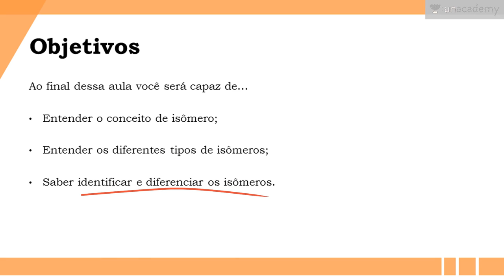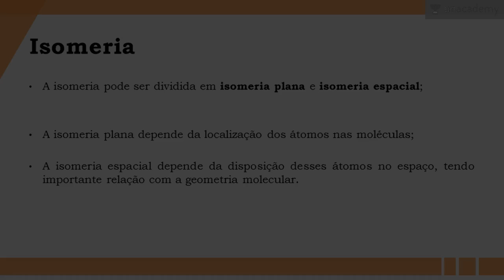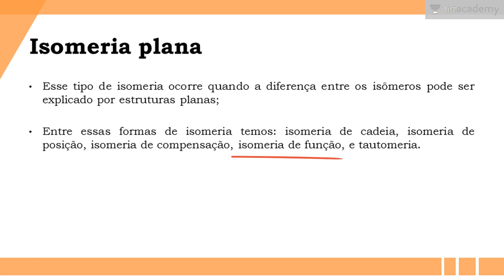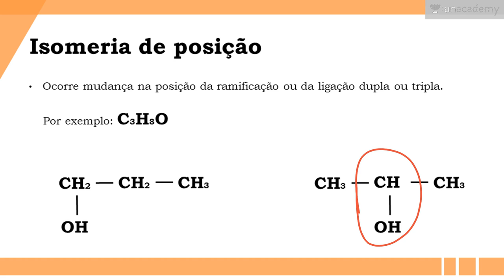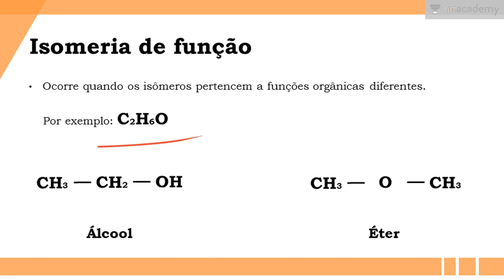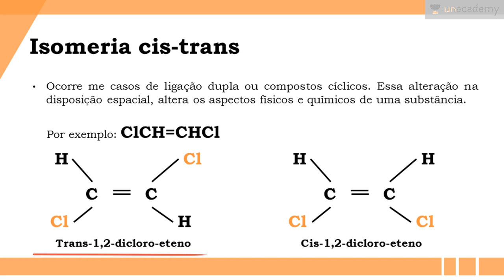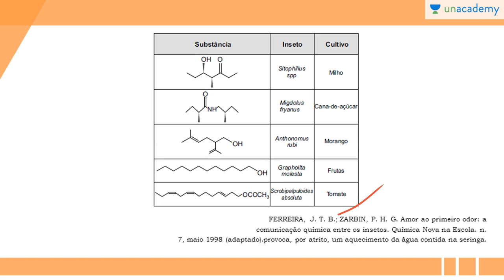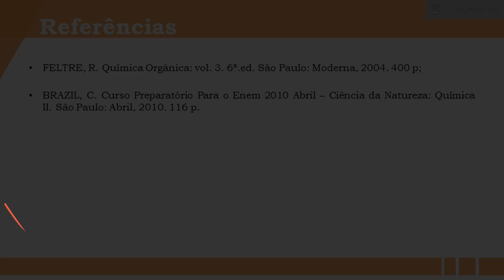Química Orgânica - Isomeria ( ENEM, Vestibular)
Professor Jomar Junior
Química Orgânica - preparatório para o Enem.
O estudo das formulações e nomenclatura s utilizadas em química orgânica.

Nessa aula foi tratada da definição de isômeros, suas categorias e aplicação. Sempre importante lembrar que a alteração na organização da molécula esta diretamente ligada ao funcionamento de muitas substâncias.

Para o estudantes do ENEM, pré-vestibular, química, ensino médio